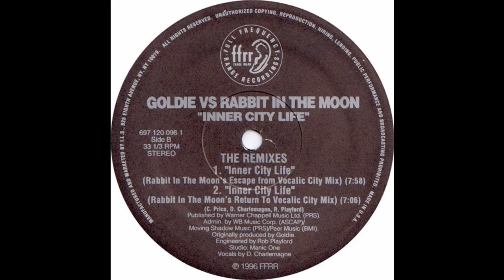Goldie Vs Rabbit In The Moon - Inner City Life (Rabbit In The Moon's Escape From Vocalic City)